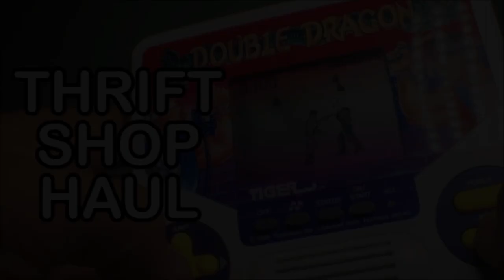Double Dragon The Shadow Boss